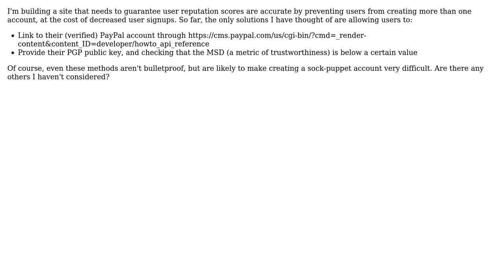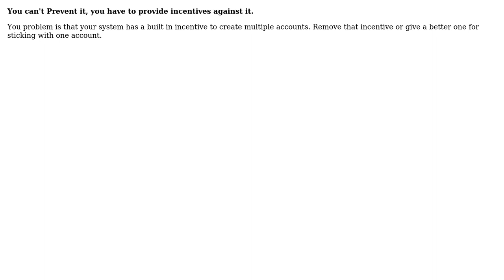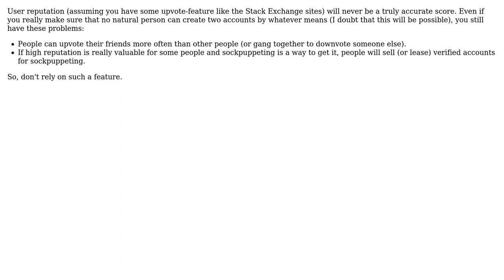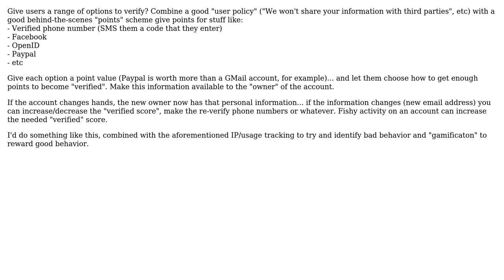Software Engineering: How can I prevent users from creating multiple accounts on a web site?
With thanks & praise to God, and with thanks to the many people who have made this project possible! | Content (except music & images) licensed under CC BY-SA | Music | Images & others | With thanks to user WernerCD user Paulo Ebermann user Morons user Drew user ChrisF user Arkh user Alek Storm and the Stack Exchange Network Trademarks are property of their respective owners. You are responsible for your own actions.